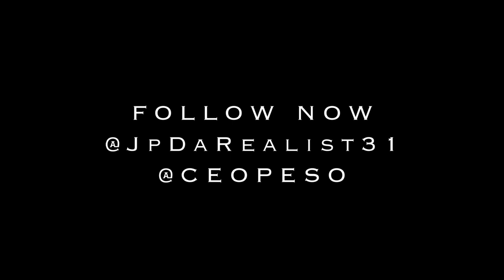JP TRAP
Jp Dachorusman drops another Hot video check it out comment like or dislike